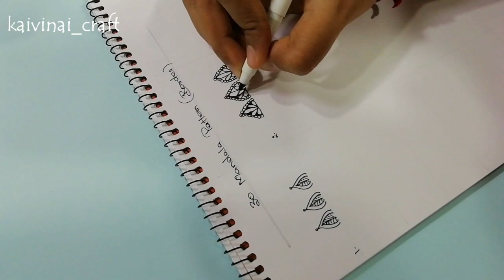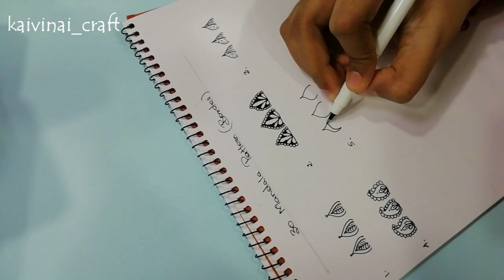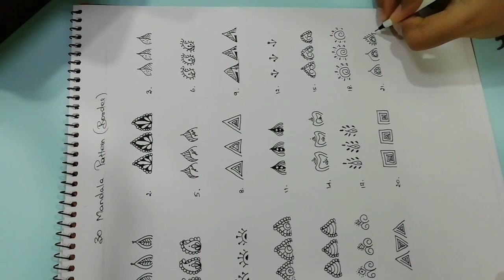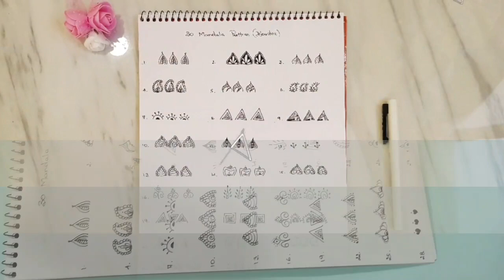Simple Mandala Patterns for Beginners.. Step by step.. Part 2 mandala patterns ( 30 Patterns ) 😉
Hey everyone..
This video shows how to draw mandala patterns for beginners.. ( Part 2 )

Materials used.. 👇
Drawing paper
Pencil and pen

Hope u all like enjoy this video..